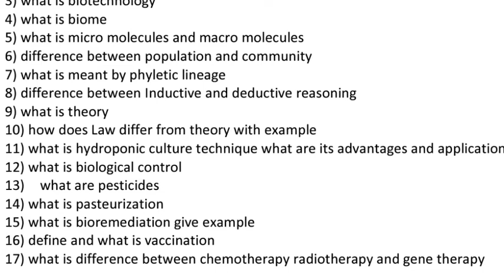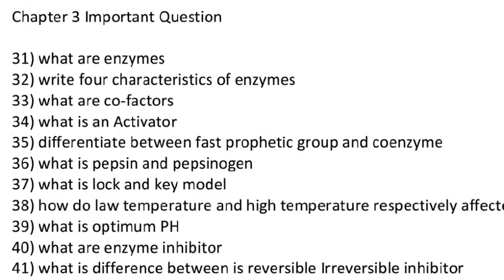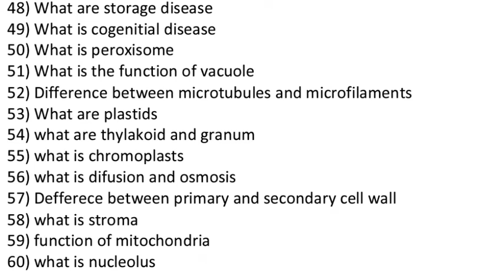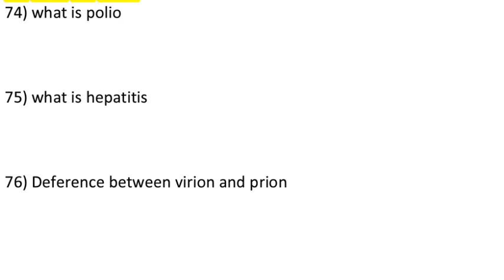1st year biology important short questions | 1st year biology guess paper 2020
1st year biology important short questions & 1st year biology guess paper 2020